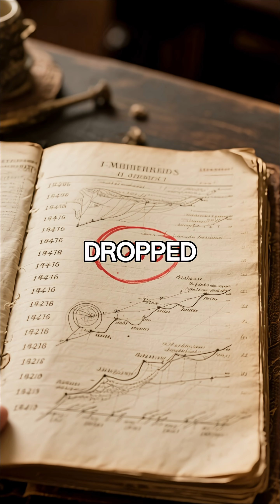The Volcano That Plunged the World Into Winter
In 1815, Mount Tambora erupted in Indonesia — the most powerful volcanic explosion in recorded history. The blast darkened skies, dropped global temperatures, and turned 1816 into the Year Without Summer.

Snow fell in June, crops failed, and famine spread across continents. Millions suffered hunger, riots, and despair. Even culture was touched by the darkness — it was during this eerie year that Mary Shelley began writing Frankenstein.

If you enjoyed this dive into the strange and unbelievable, make sure to like the video, subscribe to This Insane World, and hit the bell so you don’t miss what’s coming next.